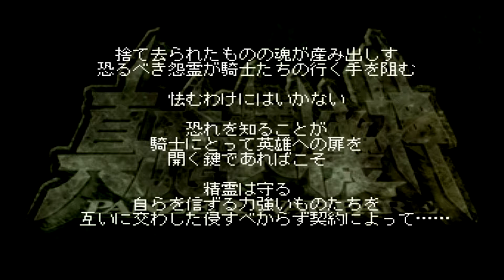真・魔装機神 PANZER WAREFARE Part17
魔装機神伝説再び！

魔装機技術により異界の侵略を退け、平和を築いた世界ア・ゼルス。
しかし、その平和も様々な思惑により、魔装騎士を巻き込んだ戦いへと動き出す…
新たな舞台、新システムで、魔装機神伝説が始まる！